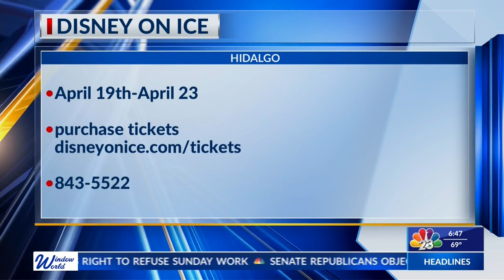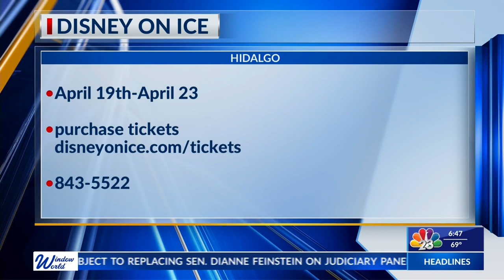DISNEY ON ICE 2023 | LIFESTYLE SHOW HOST & EXECUTIVE PRODUCER DANIELLE BANDA TV | NBC 23 | LIVE TV